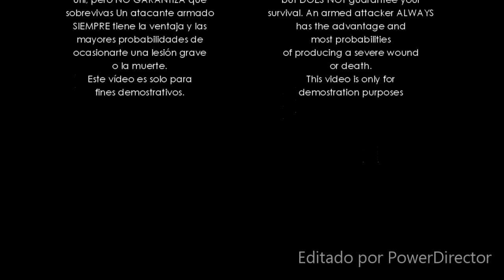Defense Knife Attacks To Arms and Legs _ Defensa Ataques Cuchillo Brazos y Piernas _ 5FEB20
DEFENSA PERSONAL SYSTEMA RUSO
Information on classes, seminar and courses for civilians, armed forces, police and security personnel at / Información de clases regulares y particulares, seminarios y cursos especializados para civiles, FF.AA., policía y resguardos en:

BRATZO BARRENA
Certified Instructor by Vladimir Vasiliev / Instructor Certificado por Vladimir Vasiliev
SYSTEMA RUSO COMBATE FUNCIONAL - Perú